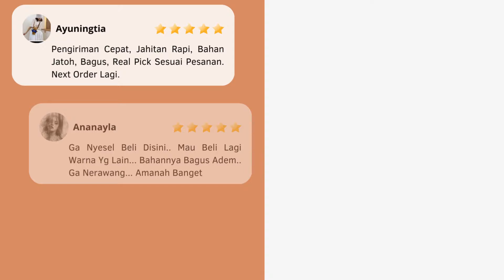Favorite Banget Outfit Yang Simpel Kayak Gini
Oneset 2 In One Baju Kemeja Dengan Celana Menjadikan Mu Semakin Simpel, Anggun Dan Trendy. Percaya Diri Kemanapun Pakai Outfit Ini.